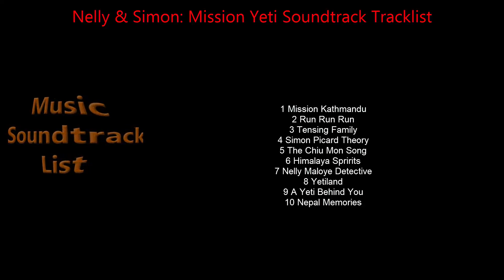Nelly & Simon: Mission Yeti Soundtrack Tracklist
Nelly & Simon: Mission Yeti FULL Soundtrack Tracklist (Full Song List)
🎵 Amazon Digital
🎵 Amazon Digital (UK)

Source: Movie
Genre: Original Motion Picture Soundtrack
Label: Independent
Format: Digital
Release Date: June 19, 2018

1 Mission Kathmandu
2 Run Run Run
3 Tensing Family
4 Simon Picard Theory
5 The Chiu Mon Song
6 Himalaya Spririts
7 Nelly Maloye Detective
8 Yetiland
9 A Yeti Behind You
10 Nepal Memories